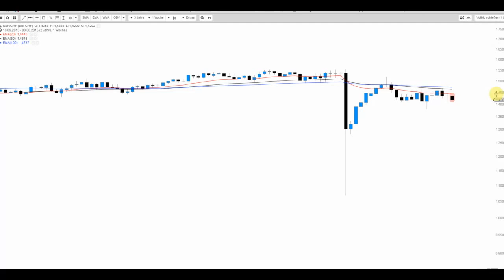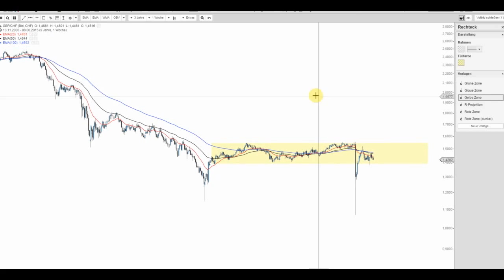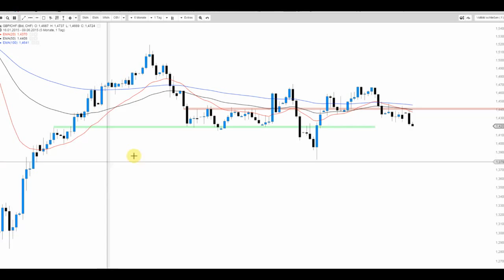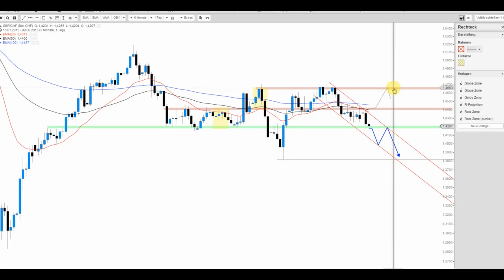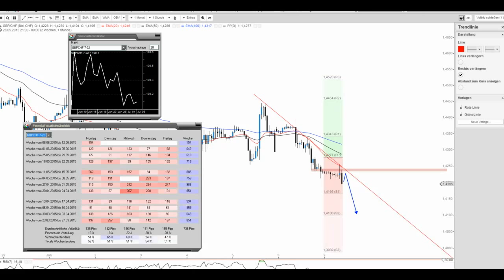JFD Devisenradar: GBP/CHF mit neuer Verkaufswelle?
Hier schauen und die weiteren Short-Tendenzen erfassen. Eine neue Verkaufswelle könnte anstehen.